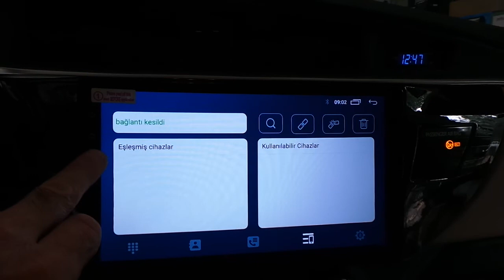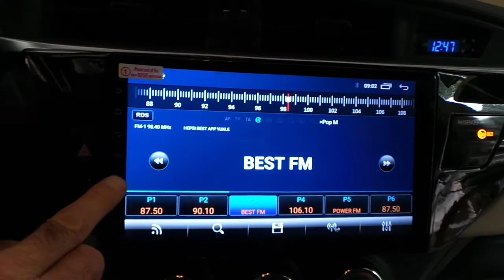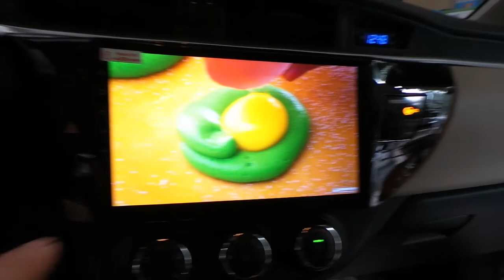Android oem multimedya radyo navigasyon geri görüş kamerası montajı uygulaması Toyota corolla